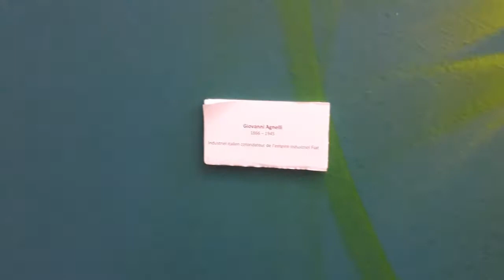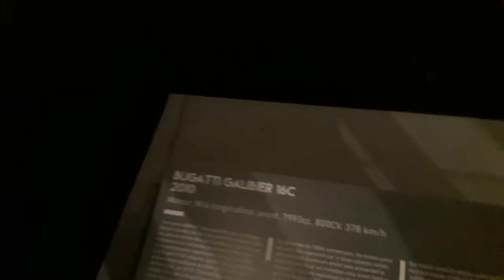Cité de l'Automobile, Rue de la Mertzau, Mulhouse, France 3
Cité de l'Automobile
If you think going to a car museum sounds like it might not be fun – when it comes to Mulhouse, in Alsace, northeast France, you couldn’t be more wrong. You absolutely don’t need to be a petrol head to enjoy the Cité de automobile, it is extraordinary, extravagant and extremely fascinating.
History of the Car Museum of Mulhouse. The collection was once the pride and joy of two brothers, one of whom was totally obsessed with cars. They were known as the Schlumpf Brothers, Hans and Fritz. The full name of the museum is Cité de L’Automobile Musée National Collection Schlumpf, but we’ll just call it the amazing Car Museum of Mulhouse! They founded a successful wool company in Mulhouse and began buying vintage cars in 1957. Fritz Schlumpf had taken part in rallies since 1939 in his Bugatti 35B, his special addiction was for the Italian cars. The love for cars snowballed and by 1963, there were more than 200 cars stored in a former textile factory, kept out of sight. It had become an obsession – only vintage cars and particularly Bugattis, a very expensive habit. With 400 vehicles on show, the Schlumpf Collection is certainly the most prestigious collection in the world. This is demonstrated by the two Bugatti Royales, including the famous Coupé Napoléon, the 150 Bugatti, Hispano-Suiza, Ferrari, Rolls-Royce, Maserati, Maybach, Mercedes models, etc. From the first car, a Panhard-Levassor from 1894, to the present day, the Cité de l'Automobile brings the saga of the automobile to life. A living history as visitors can start a vintage car with a crank.